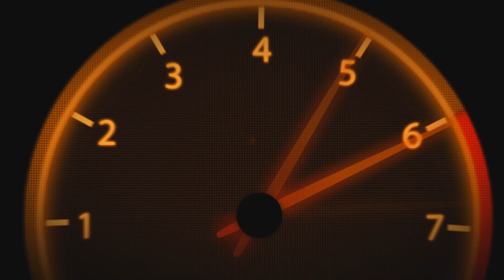[FR] Forza Horizon 5 : Astuce : Gagnez des Points de Maîtrise presque à l'Infini pour les wheelspins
ATTENTION : Je ne pourrais être tenu pour responsable en cas de problème.
Je vous présente une vidéo astuce dans laquelle je transpose une astuce trouvé sur un site et donné par un autre youtubeur en Anglais, pour vous permettre de gagner des points de maîtrise presque à l'infini.

La toute dernière aventure Horizon n'attend que vous ! Partez pour des expéditions à couper le souffle dans un monde ouvert vivant et en constant changement situé dans les paysages magnifiques du Mexique et vibrez au volant de plusieurs centaines de voitures parmi les plus belles au monde.
Partez pour des expéditions à couper le souffle dans un monde ouvert vivant et en constant changement situé dans les paysages magnifiques du Mexique et vibrez au volant de plusieurs centaines de voitures parmi les plus belles au monde.